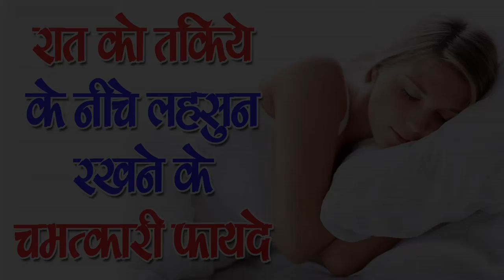रात को garlic को तकिये के नीचे रखने के फायदे